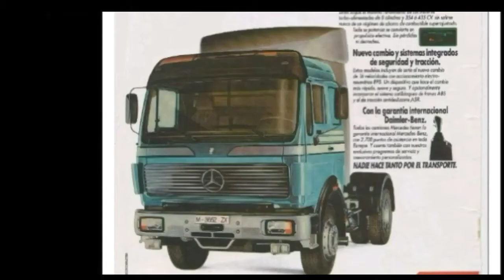Mercedes NG - SK - Actros teil T.I.R 1981 - 2021